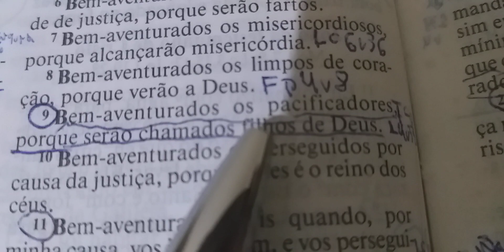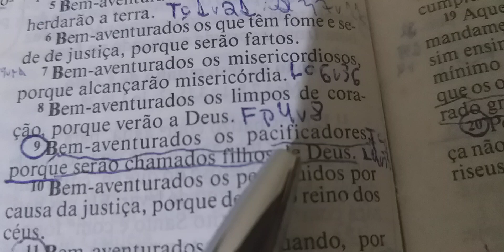Reflexão da noite: Seja um promotor da paz